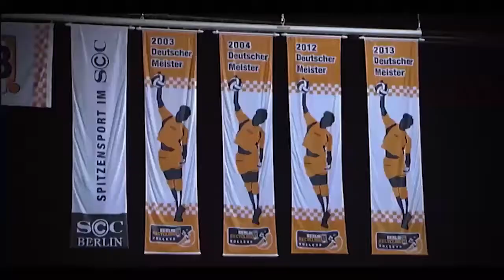Champions League Trailer